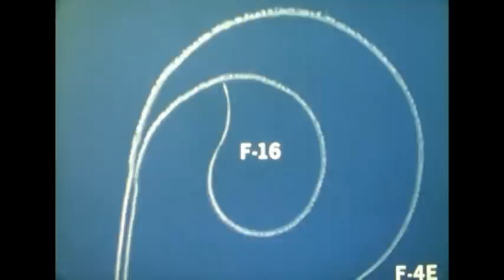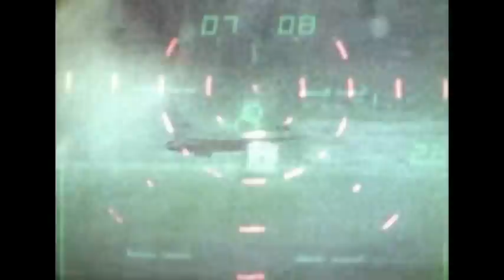F-16 Hot Performer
1975 roll out and introduction to the performance capabilities of the then-new F-16 Fighting Falcon.